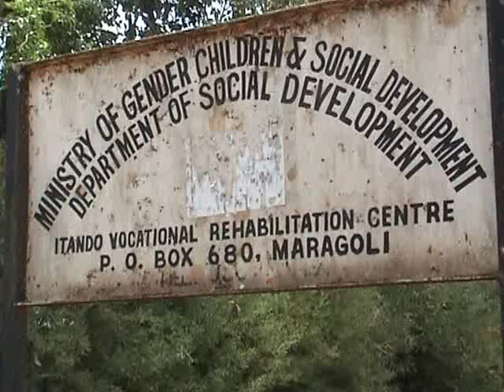Shule ya Itando ya Walemavu ya chomeka Vihiga